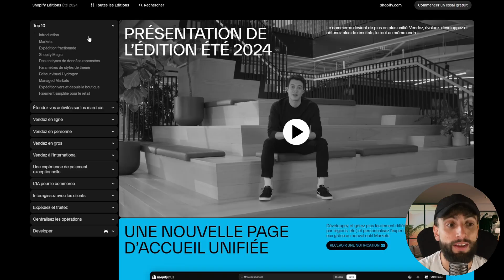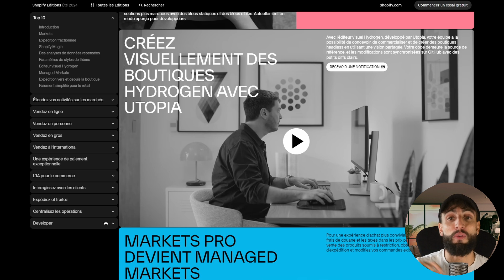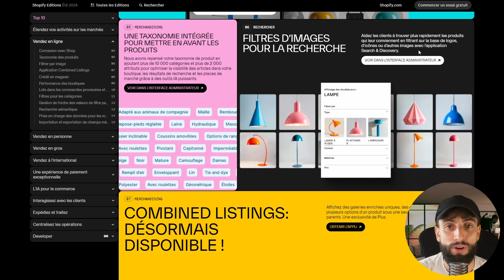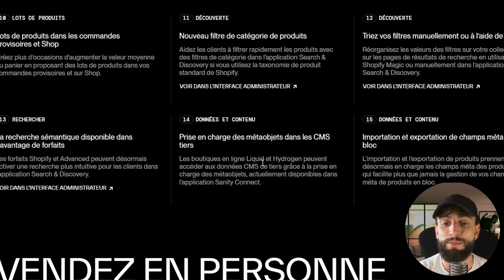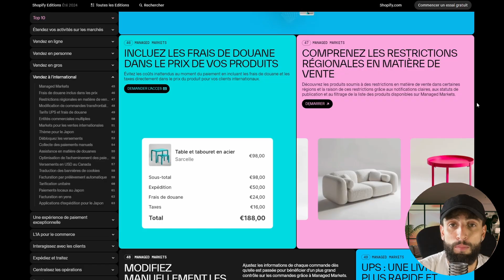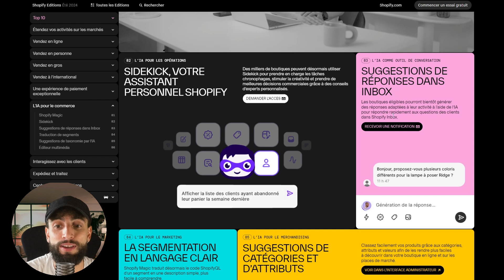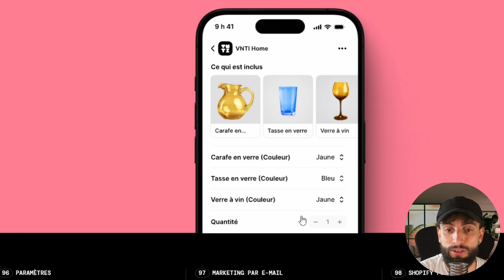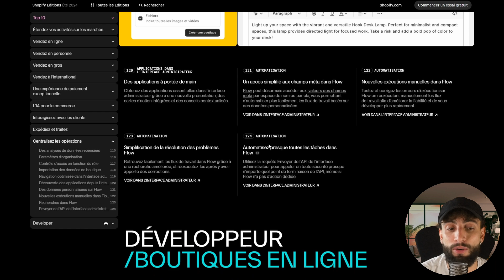Comment Shopify va exploser la concurrence pour 2025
➜ Shopify : Bénéficiez d’un accès gratuit à Shopify pendant 3 jours, suivi de 1 mois à seulement 1€/mois
➜ LegalPlace : Créer ta micro-entreprise avant de te lancer (-15% avec le code NATHAN15)

Découvrez les nouveautés de Shopify Summer Editions 2024 qui vont révolutionner l’eCommerce et donner à votre boutique un avantage imbattable. De nouvelles fonctionnalités puissantes pour surpasser la concurrence et maximiser vos ventes en ligne !

▬▬▬▬▬▬▬▬ LIENS UTILES ▬▬▬▬▬▬▬▬▬▬